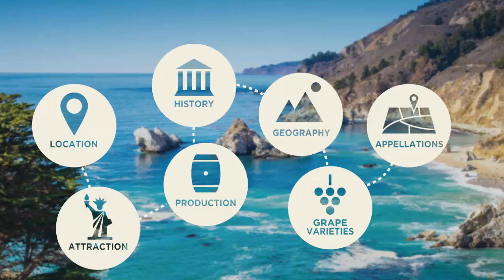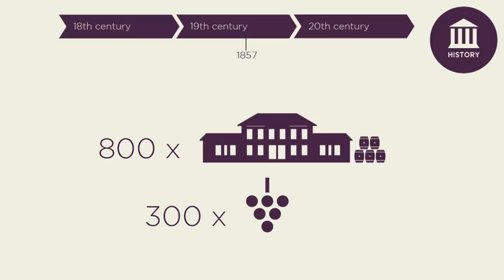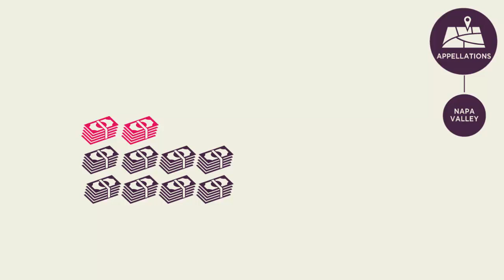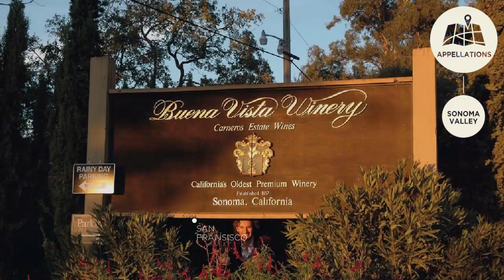Discover wines from California - VINOA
In January 2015, we took our members to California. California is not only home to the Silicon Valley and Hollywood celebrities. For us it’s first and foremost a place where stunning wines can easily compete on a world stage